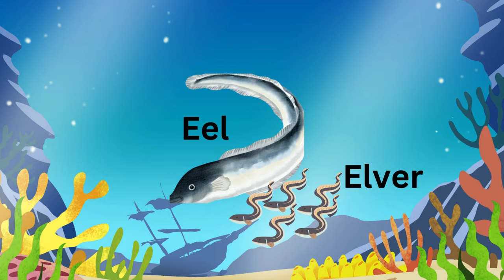Learn Sea Animals And Their Babies Names In English | SeaAnimals | Ocean Animals for Kids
Learn the names of sea animal and their babies names in English.
Join us as we embark on an exciting underwater ocean adventure, meeting 36 fascinating sea creatures and discovering the adorable names of their offspring. From playful dolphins and majestic whales to mysterious sharks and tiny sea horses, our video is packed with vibrant animations and engaging narration that will captivate young explorers. Learn about the diverse marine life that inhabits our oceans and uncover the wonders of nature's underwater nursery.